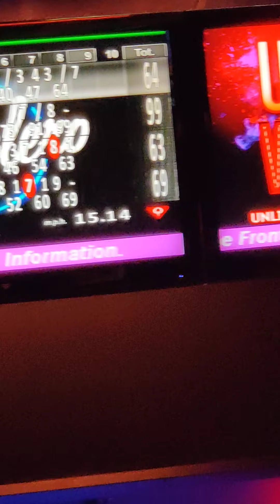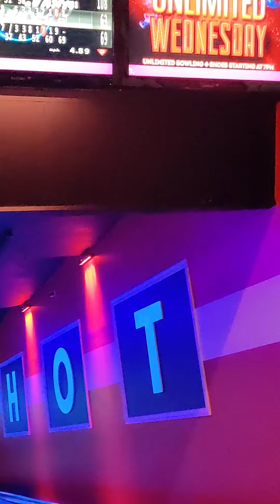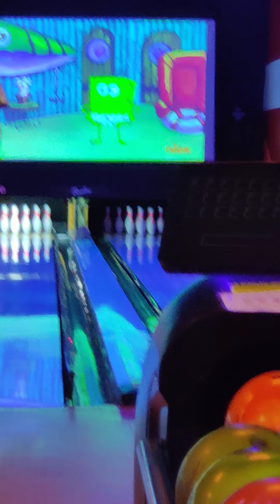Bowling 🎳 with the family💪🏾❤️